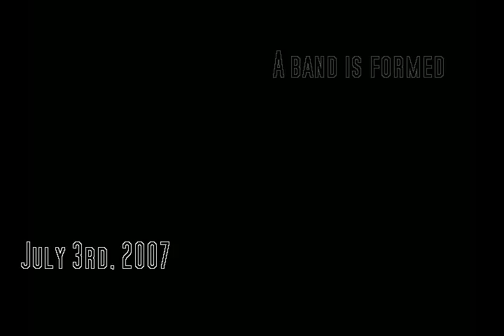The Horizon Reunion Show Announcement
Official Announcement for the upcoming reunion show of The Horizon.

Show is on June 12th, 2009 at 7 P.M. at the Satellite Room in Houston, Texas.

Also featuring performances by

Tony Oller
Preston Leatherman
Grant Terry